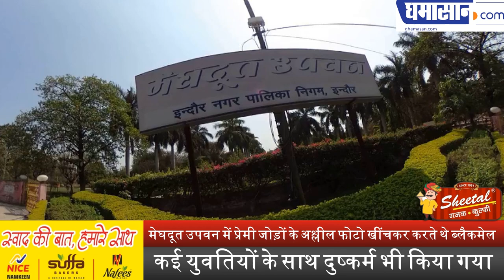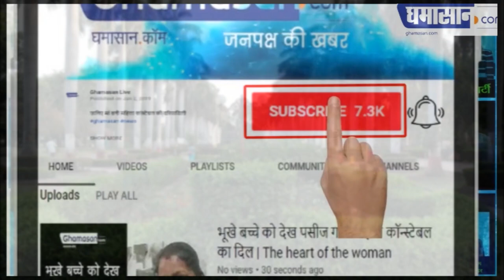मेघदूत उपवन में प्रेमी जोड़ों के अश्लील फोटो खींचकर करते थे ब्लैकमेल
कई युवतियों के साथ दुष्कर्म भी किया गया | Ghamasan News is India's Biggest Hindi news Portal.